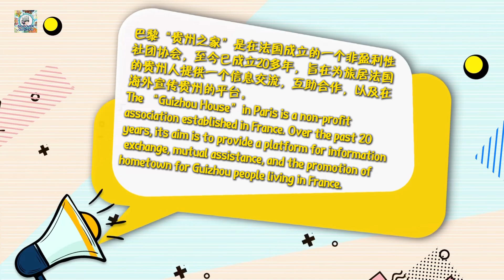Tracey In Paris 15｜Exploring Paris during the Olympics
Tracey In Paris 15｜Exploring Paris during the Olympics? 🥇 Discover the hidden Guizhou gems with us! Follow our reporter as they dive into the “Guizhou House” in Paris, where Guizhou expats discuss the Olympics and more. 🇨🇳🇫🇷